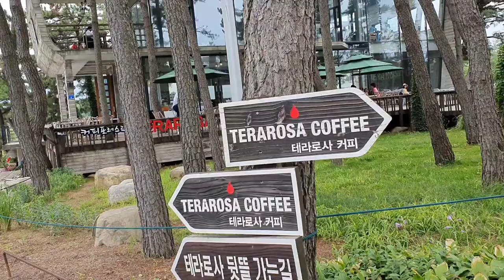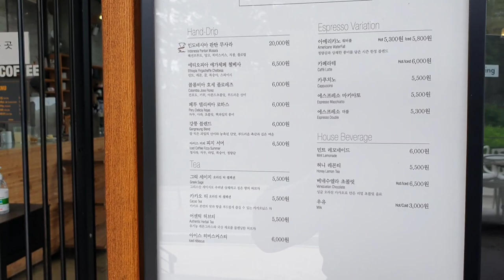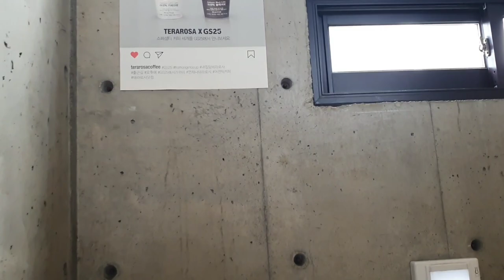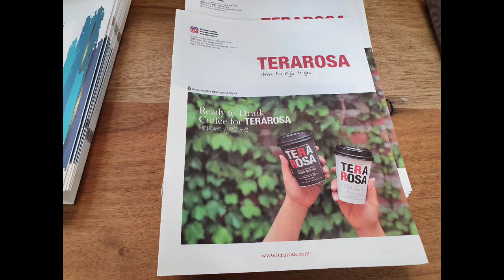[강릉 가볼만한곳 - 커피전문점]강원도 강릉에 가볼만한곳으로 강릉커피의 대명사로 불리는 테라로사 커피공장과 사천점 카페에서 차 한잔을 추천해 본다,Terarosa coffee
강원도 강릉시 구정면 현천길7번지에 있는 테라로사 커피공장과 강원도 강릉시 순포안길 6번지에 있는 테라로사 사천점 카페를 소개해 올린다

테라로사는 커피공장은 강원도 구정면에 있으며 이곳에서 만들어진 커피가 강릉본점,경포호수점,사천점,임당점 등에 유통되며 각지점마다 최대한 자연의 경관을 살려 아름다운 볼거리를 더하면서 여유로운 차한잔을 할수 있는 공간으로 만들어 놓았다

그리하여 카페가 하나의 관광명소처럼 운영되는 곳이기도 하다
오늘은 테라로사 커피의 사천점의 모습을 담아 보았다

테라로사 커피는 카페에서 드실수 있는 다양한 메뉴뿐만 아니라 드립백과 원두제품들을 선물용이나 홈카페용으로 판매도 하고 있다

지점마다의 약간의 차이는 있지만 기본적인 커피가격은 5,000원 ~ 6,000원 사이에 형성되어 있으며 이에는 아메리카노,카페라떼,에스프레소,마카아토,에스프레소 더블이 있다

핸드드립으로는 인도네시아 판타 무사라 /20,000원,에티오피아 예가체페 첼베사 /6,500원, 콜롬비아 플로레스와 페루 델리씨아 로하스 그리고 강릉브랜드가 6,000원 선에서 가격이 책정되어 있다

이중에 오늘 이곳에 들려서 파이,케이크,아메리카노 등을 이용하여 보았다